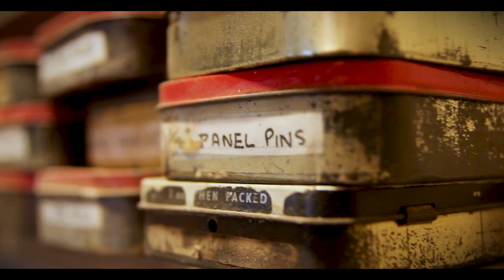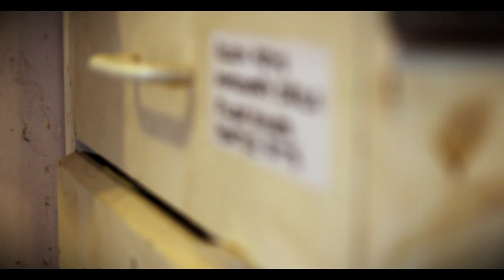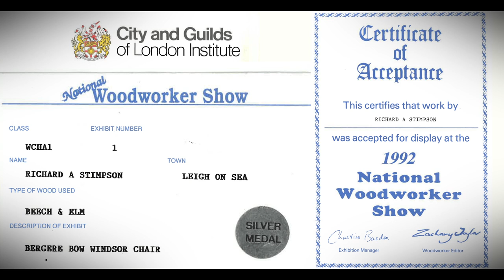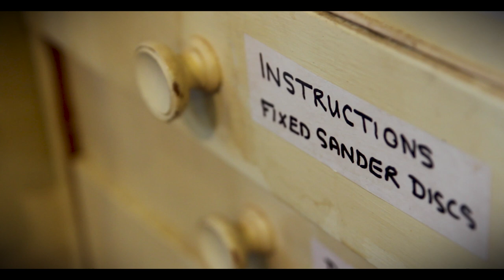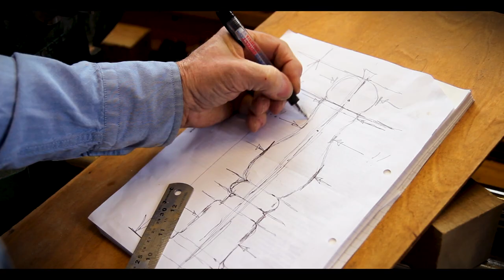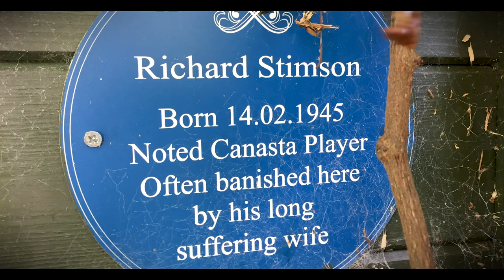The Woodworker - Documentary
A short documentary on local craftsman Richard Stimson, a woodworker for most of his life, who loves the joy of designing then creating furniture and ornaments.
Discover how he originally got into the craft, discussing his previous work and watch his process from initial thoughts all the way to a completed piece of art.
This film is aimed at increasing the awareness of the dying art of woodworking to a wider audience.

This is my Final Major Project on my TV and Film Production degree course at South Essex College.

Director | Writer | Cinematography  | Editor | Lighting | Sound Recorder/Editor | Colour Correction -  Si Andrews

Starring - Richard Stimson
Assistance by -  Hannah Harmon
Original music - Dan Powell
Sound Mastering - Carl Reader

-| Equipment |-
Canon EOS 600D
Canon EF 50mm f/1.8 STM Prime Lens
Tamron 17-50mm f/1:2.8 lens
Zoom H5
Rode NTG-2 Shotgun Mic
Andoer Round Collapsible Light Reflector
Manfrotto Fig Rig stablilizer
Three point LED lighting kit
Adobe Suite